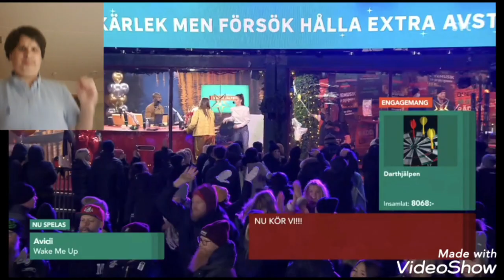Jag dansar till Avicii-Wake me up